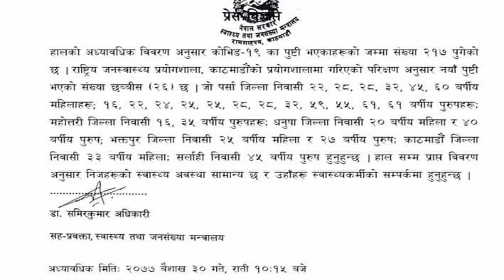एकैदिन ८३ जना नेपालीलाई को+रोना, जम्मा संक्रमण २१७ पुग्यो, अब झन जोखिममा, लकडाउन कडा हुने,शेयर गरौं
एकैदिन ८३ जना नेपालीलाई को+रोना, जम्मा संक्रमण २१७ पुग्यो, अब झन जोखिममा, लकडाउन कडा हुने,शेयर गरौं || Ministry of health and population Nepal ||

हामी सत्यतथ्य घटनाहरुको पर्दाफास गर्ने च्यु । तपाईं वा तपाईले चिन्नु भएको कोहि कसैसँग पनि नयाँ/फरक खालको प्रतिभा भएमा 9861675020 वा 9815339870 मा हामीलाई सम्पर्क गर्नुहोला।

      यस् च्यानलमा रहेको भिडियोहरु अन्य च्यानल वा सामाजिक संजालमा अप्लोड गर्न पाइने छैन, यदि त्यस्तो पाईएमा प्रचलित कानुन बमोजिम कार्वाही हुने छ।